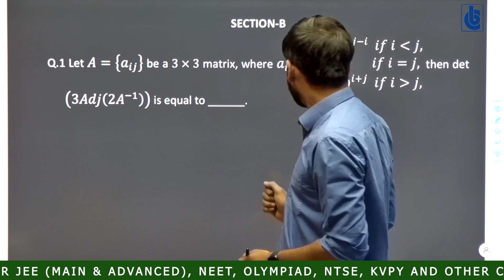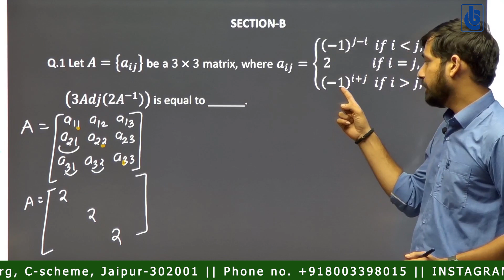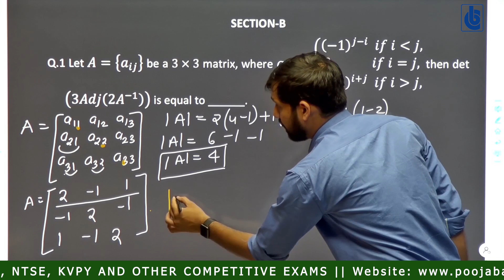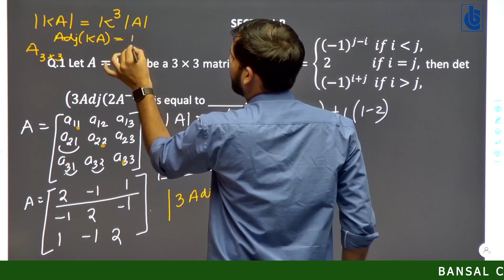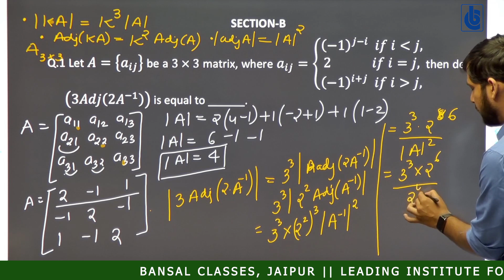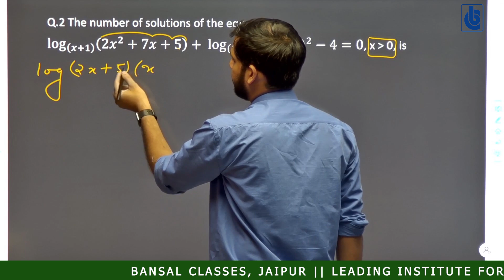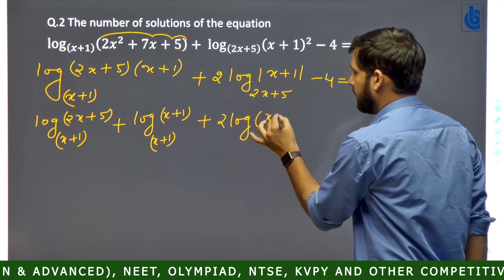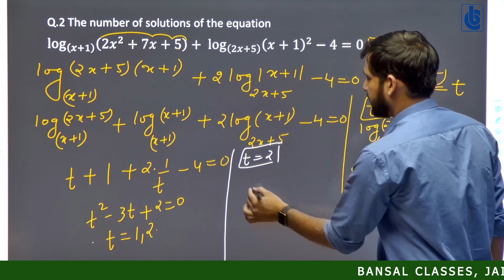Jee Main paper Detailed Discussion (MATHEMATICS)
LEADING INSTITUTE FOR JEE (MAIN & ADVANCED), NEET, OLYMPIAD, NTSE, KVPY AND OTHER COMPETITIVE EXAMS ||

ADDRESS: C-39 Lajpat Marg, C-scheme, Jaipur-302001
Editor:- Rahul Verma